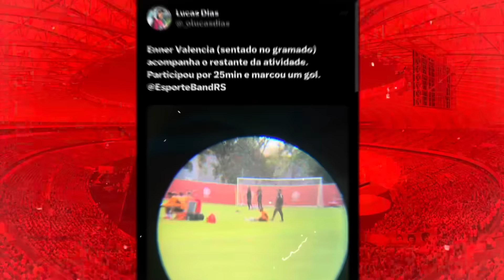INTER: O PLANO DE COUDET PARA O CLÁSSICO PASSA POR ESSE JOGADOR | A ATITUDE QUE VÃO TOMAR NO JOGO